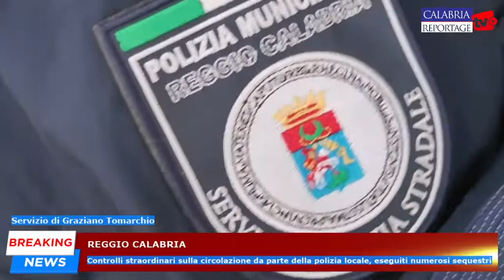Reggio Calabria: controlli straordinari sulla circolazione da parte della polizia locale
Reggio Calabria: controlli straordinari sulla circolazione da parte della polizia locale, eseguiti numerosi sequestri.